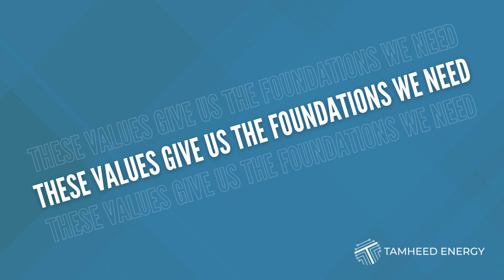Tamheed Energy | Our Values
Our company stands by its core values of commitment, innovation, reputation, and excellence. We strive to provide the best quality products and services to deliver the results that our clients expect. We are dedicated to our customers, so we make sure to put forth the best possible effort in all that we do. We are constantly innovating and pushing the envelope to create new and improved solutions for the challenges our clients face.